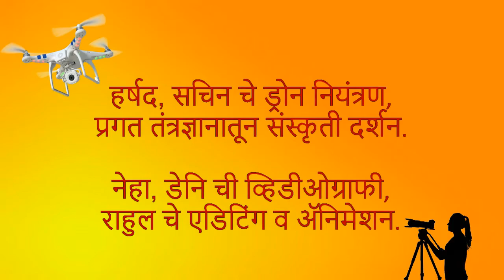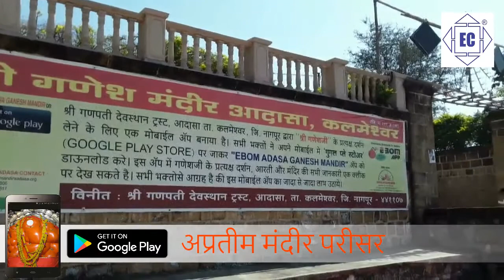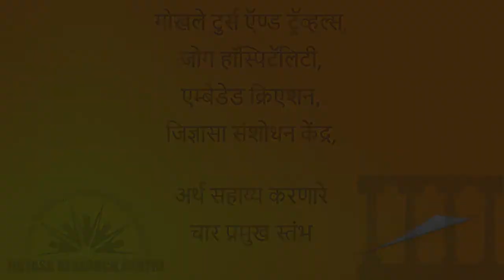Ashta Ganesh Aarti - Part 1 (Nagpur-Adasa)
अभियांत्रिकी, कला वाणिज्य, व पर्यटन अशा विविध क्षेत्रातील संशोधकांच्या मार्गदर्शनात जिज्ञासा संशोधन केंद्रानी तयार केलेल्या व विदर्भाच्या  आठ श्रध्दा स्थानांना एकत्रीत गुफणाऱ्या माहिती पुर्ण आरतीचा सर्वगणेश भक्त नक्कीच प्रचार व प्रसार करतील यात शंका नाही .